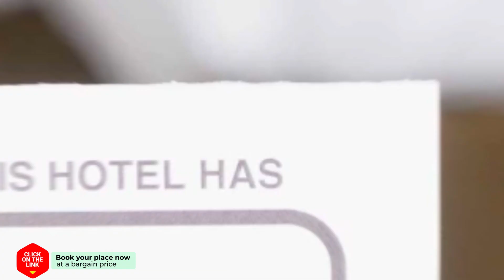Holiday Home Waddenchalet.3 hotel review | Hotels in Noordstroe | Netherlands Hotels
Holiday Home Waddenchalet.3 hotel video review. Hotels in Noordstroe, european 3 stars hotels.